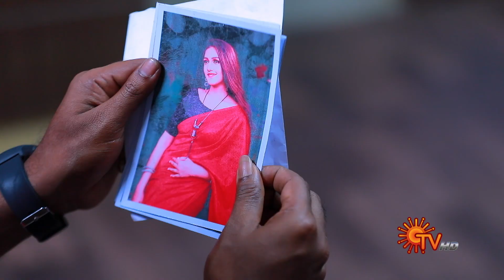Chandralekha - Promo | 01 April 2022 | Sun TV Serial | Tamil Serial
Watch the Latest Promo of popular Tamil Serial Chandralekha that airs on Sun TV.

Watch your favorite serials Free on Sun NXT, immediately after TV. Offer Valid till 30th April 2022 *Only for Indian Users